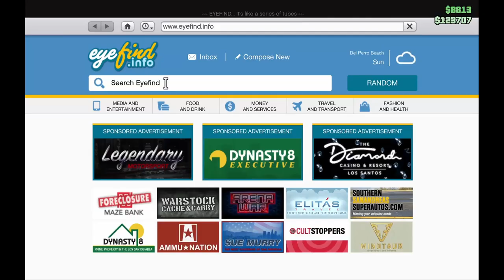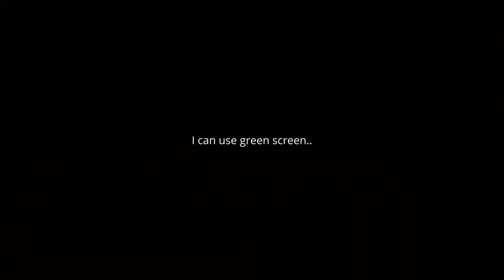So I Bought an Oppressor..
Literally just GTA 5 gameplay so amazing ikr but liek fir u can like and subscribe rn or else I will come to ur house at 3:01AM and forcefeed ur cat dog food therefore turning your precious mr whiskers into a 7 foot scottish deerhound and your little kitty cat will actually be a puppers drinking purple toilet water every night so basically what I'm tryna say.. is just like and subscribe.

le poisson est le meilleur🐟